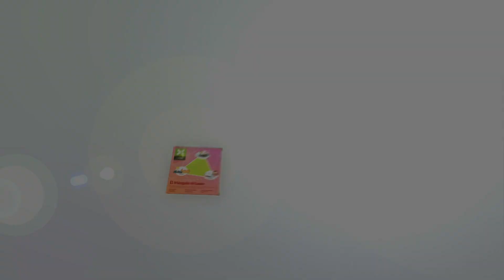Leiva organizó la Semana del Inversor en Paraná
Invesores y empresas se dieron cita en el Hotel internacional para conocer las herramientas del mercado de capitales, tanto para mejorar las posiciones de ahorro como los caminos que se abren para el apalancamiento de inversiones.